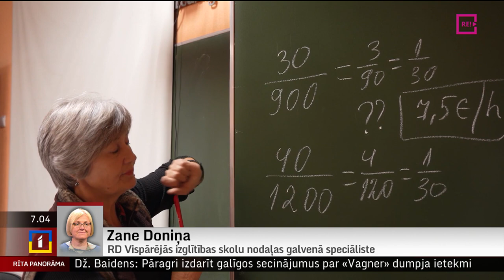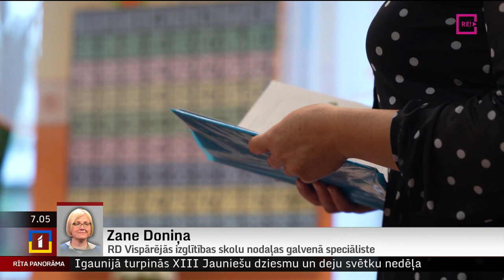Telefonintervija ar RD Vispārējās izglītības skolu nodaļas galveno speciālisti Zani Doniņu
Vairumā Latvijas skolu šonedēļ norit pieteikšanās mācībām 10. klasē, un interese Rīgā bijusi tik liela, ka daudzās skolās topošie vidusskolēni gaidīja garā rindā.
Daudzi vecāki gan ir sašutuši par pagājušās nedēļas aizķeršanos ar 9. klases centralizēto eksāmenu rezultātu paziņošanu. Esam sazvanījušies ar Rīgas domes Vispārējās izglītības skolu nodaļas galveno speciālisti Zani Doniņu.